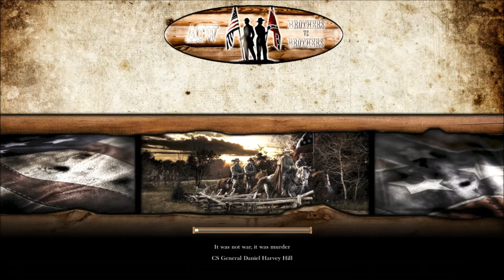Empire: Total War - American Civil War Mod - Union - Part 6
CHECK OUT THIS SHIT !

Welcome to My Lets Play of Empire Total War, The American Civil War Mod. It is a time of great tension in America, the Southern States have seceded from the union and now both sides prepare for war. As the South forms it government and marshals it forces, it prepares to fight a defensive war. The North calls up the reserves and institutes a draft ready to take back the Rebellious states.